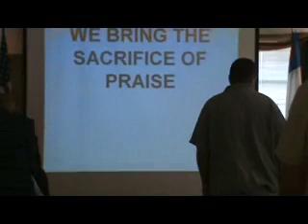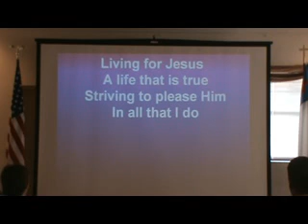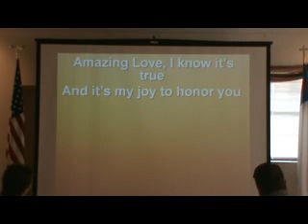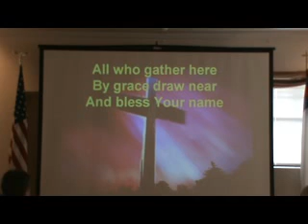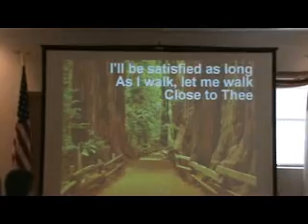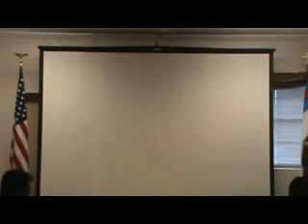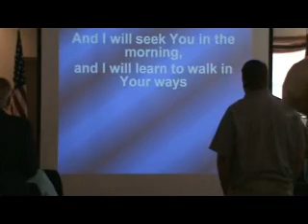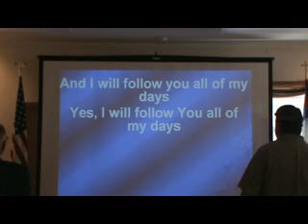NHCC Sunday August 1, 2010 Liberty